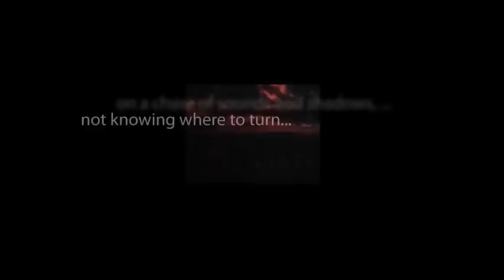CBS Radio Mystery Theater "Diogenes, Inc." starring Jack Grimes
A pair of circus performers opens a private investigation practice after their circus burns to the ground.